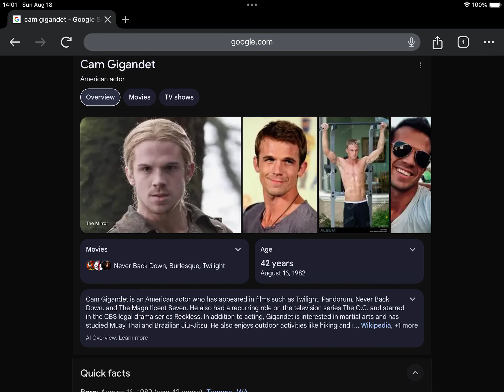Happy Late 42nd Birthday Cam Gigandet